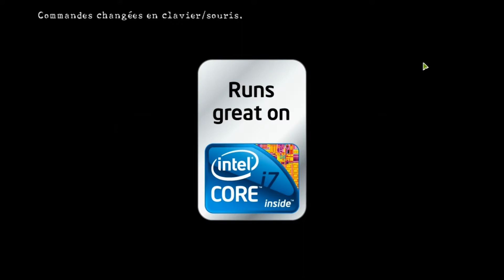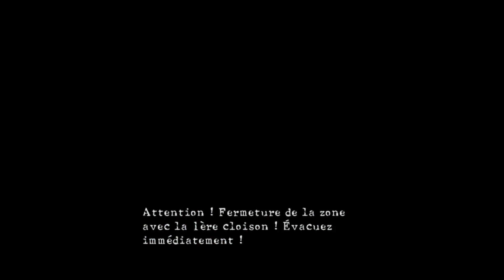D&D, Resident évil 5 épisode 18 fr